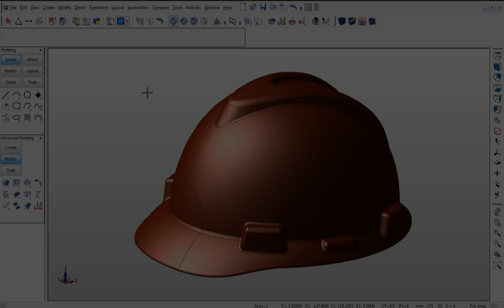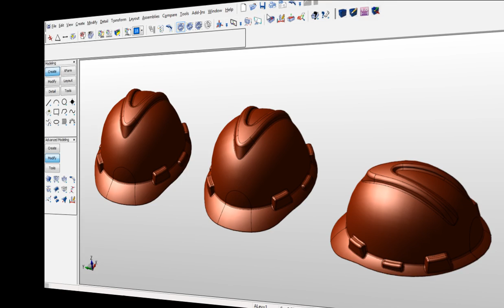Moving/Rotating objects dynamically in KeyCreator CAD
In this archival video, we explain how to access and use the Xform function found in KeyCreator.  This feature lets you rotate and move object dynamically for easy direct modeling.